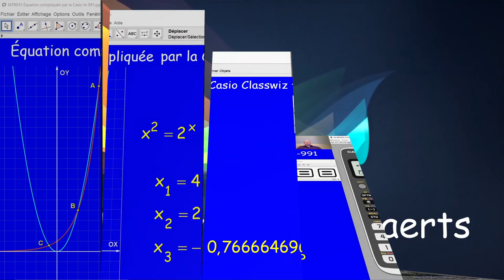Équation compliquée par la Casio Classwiz fx-991 MTR015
MTR015 Comment peut-on résoudre une équation compliquée par la Casio Classwiz fx-991? L'exemple traité paraît très simple et n'est pourtant pas facile à résoudre sans calculette.